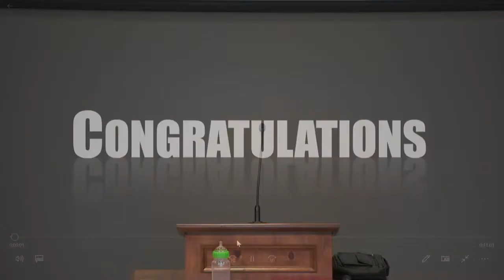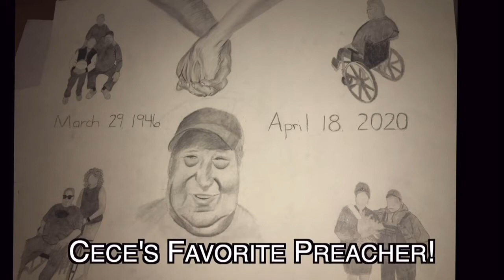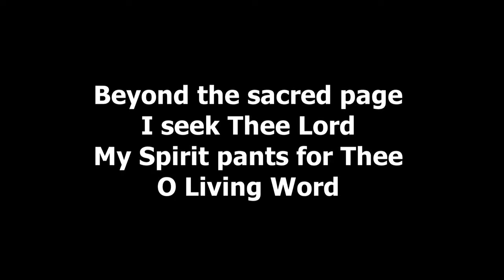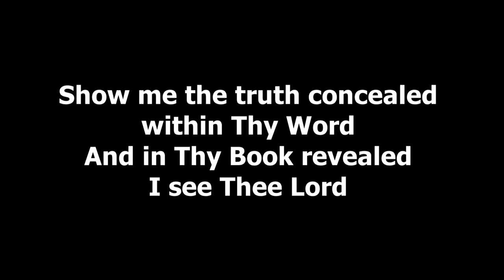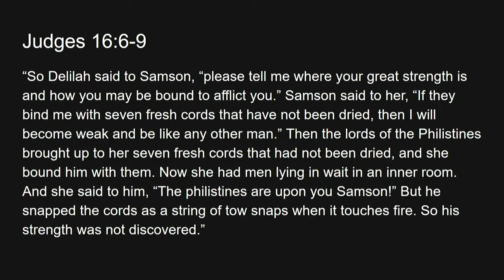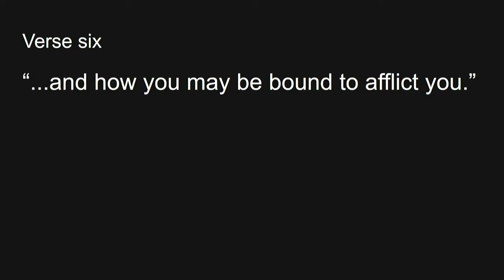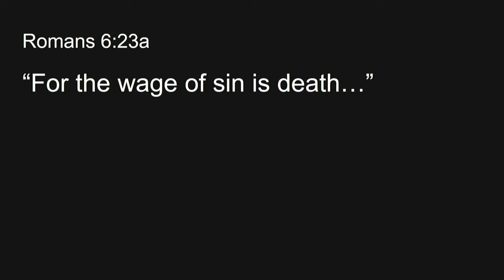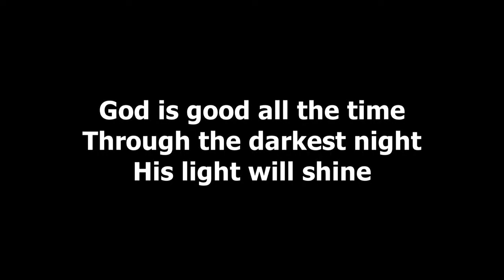Millwood Service June 7, 2020